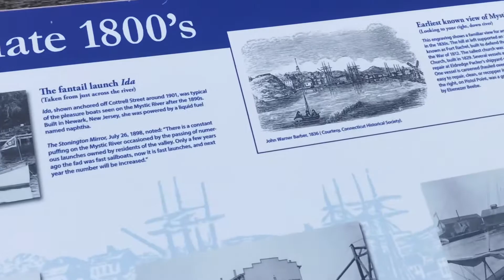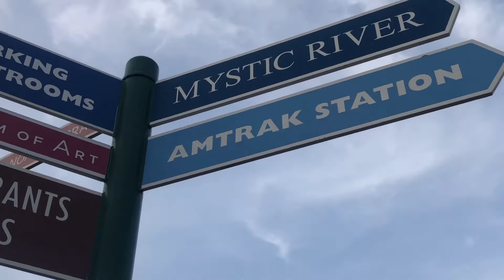HealthForce Christmas Weekend Getaway (2020)